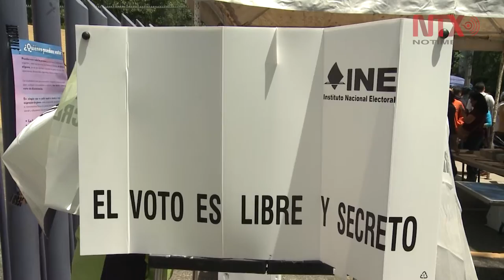Balance positivo y alta participación ciudadana reporta INE al iniciar cierre de casillas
El presidente de la Comisión de Fiscalización del INE, Ciro Murayama dijo que existe un balance positivo por ser una jornada en paz, con incidentes menores y una alta participación ciudadana